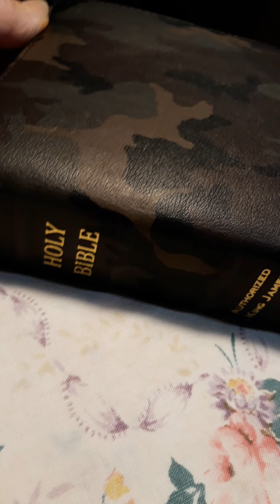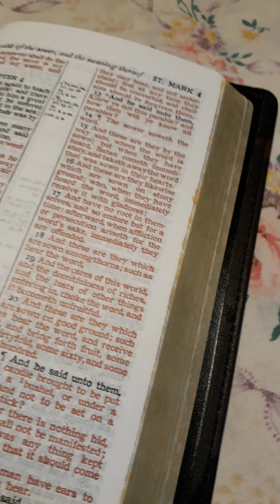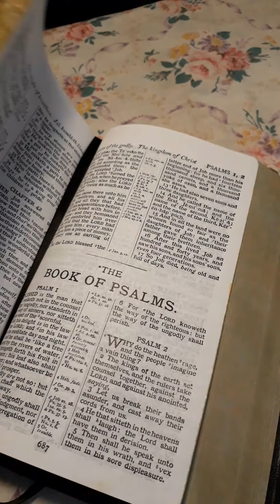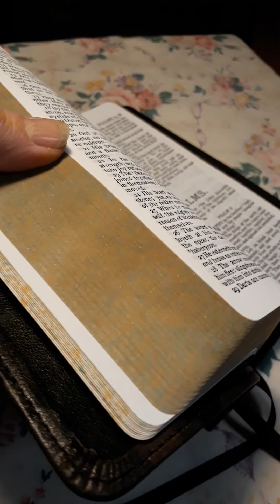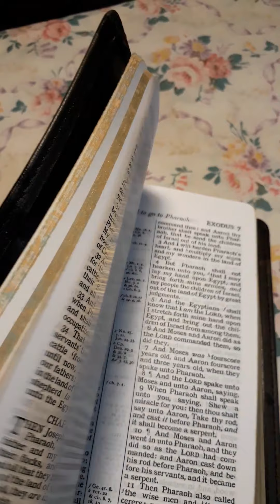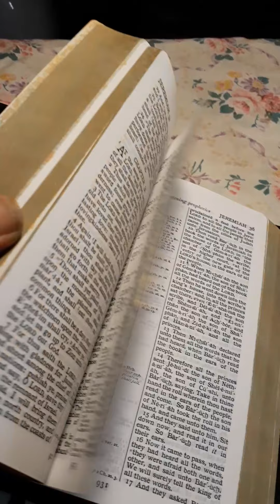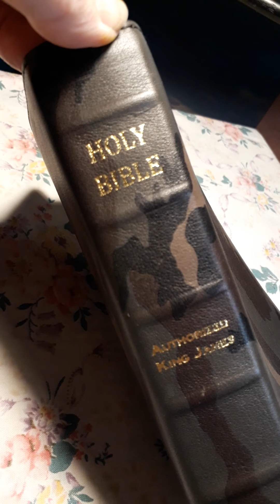Custom soft speckle pattern for Camo Cameo bible!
I have been working on the design for this soft speckle pattern for a while now in readiness to do my new Church Bible Publisher's  Camo Cameo Bible that I got yesterday.  It has turned out beautifully! My first Camo Cameo video was to show the gilt art as it came from CBP because I knew I would be doing this speckle today.